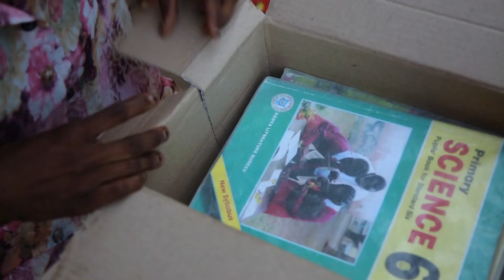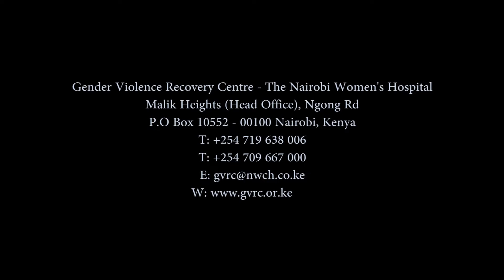Usufi Film Review Episode 3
Gender Violence Recovery Centre,
Nairobi Women's Hospital,
Malik Heights, 8th Floor (Headquarters)
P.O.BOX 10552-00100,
Nairobi, Kenya.